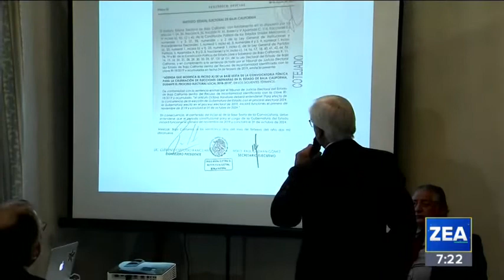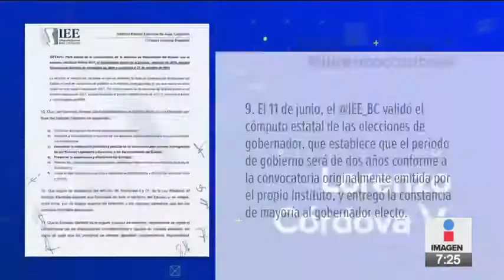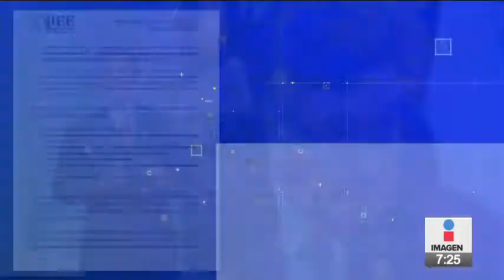Jaime Bonilla acatará cualquier fallo de la SCJN en torno a la duración de su mandato | Paco Zea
Jaime Bonilla dice que respetará resolución de la SCJN en torno a la duración de su mandato en BajaCalifornia.